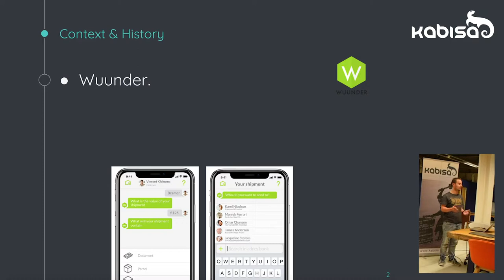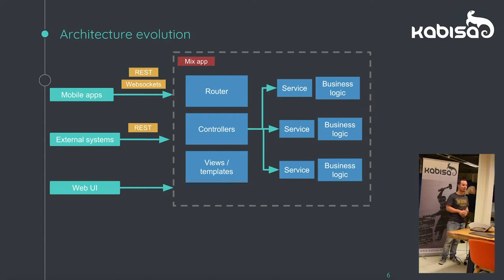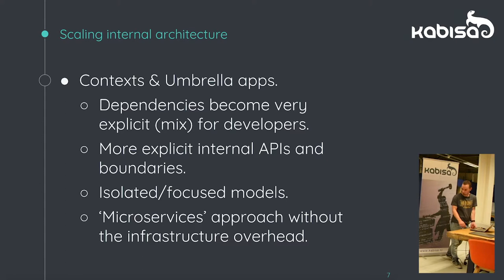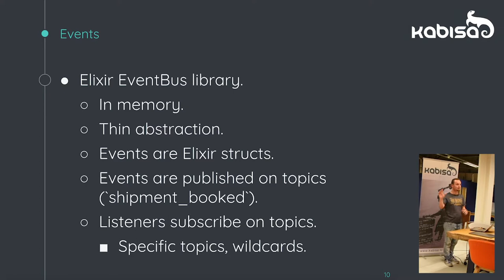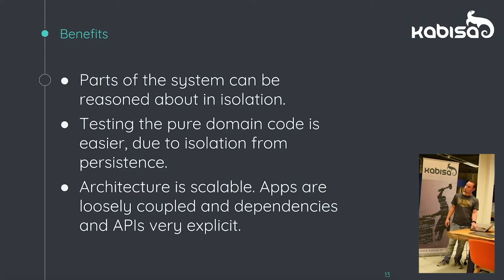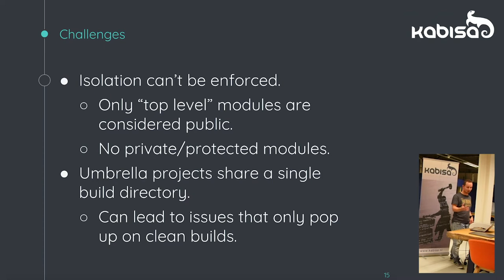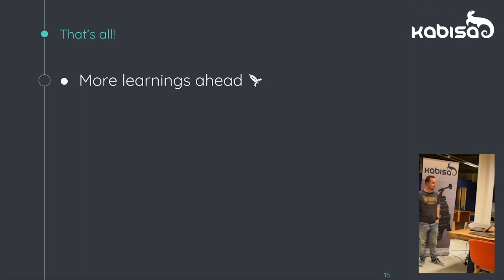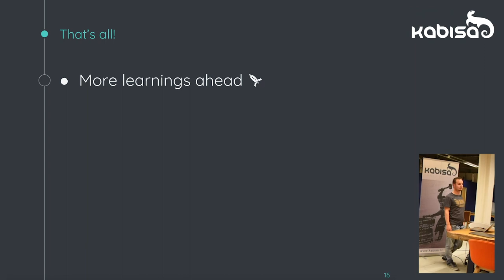Scaling Elixir projects - Elixir meetup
Pascal Widdershoven gaf tijdens onze Elixir meetup een talk over Scaling Elixir projects